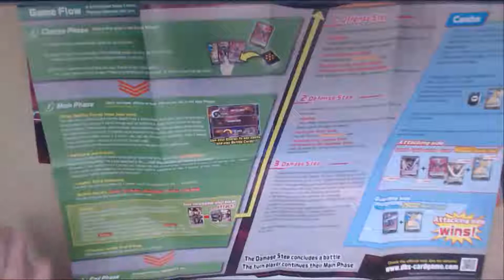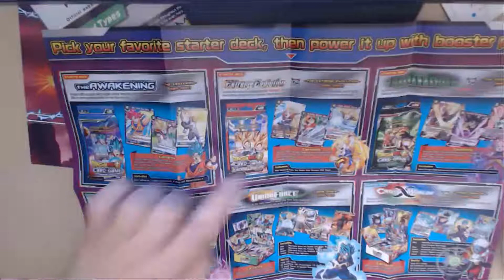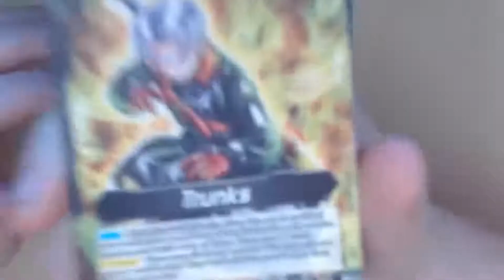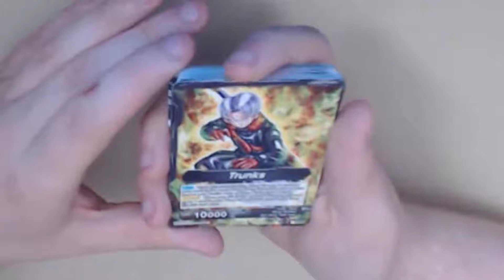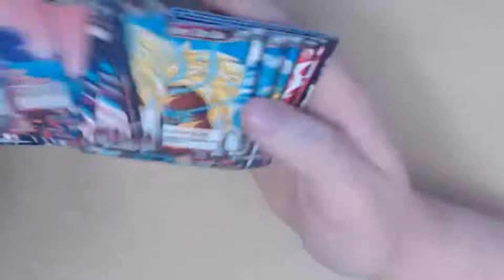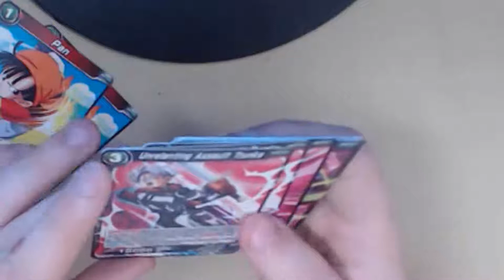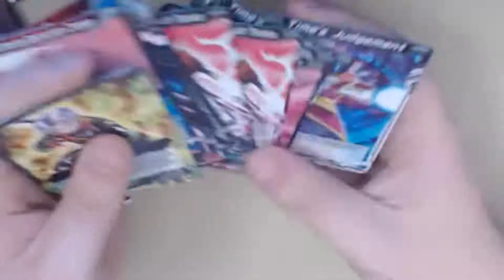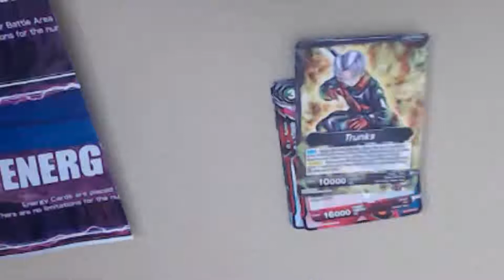DRAGON BALL SUPER CARD GAME : KIT DÉMO BT3 ! + CONCOURS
Découverte du kit de démo BT3 : Cross World avec quelques carte de la nouvelle série (sortie prévue le 13 juillet), Je vous en fait gagner un sur Twitter